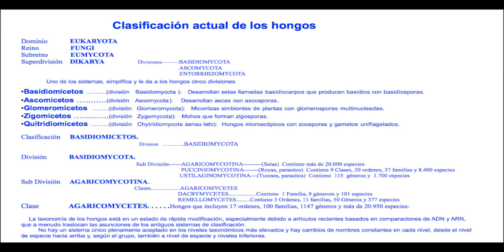CLATHRUS RUBER--( clathrus cancellatus)-- 20yT--Jaula roja-- Hongos Basidiomicetos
Clathrus ruber

             Es una especie saprófita de hongos de la familia Phallaceae. En muchos lugares se lo conoce como «jaula roja», en referencia a su cuerpo de forma oval, con un enrejado de ramas entrelazadas. Cubierto con una membrana mucosa en sus superficies internas, esta especie no comestible posee un olor fétido, descrito como de carne en descomposición,  con lo que atrae moscas y otros insectos que le ayudan a dispersar sus esporas.

              Antes de que se abra la volva, el cuerpo posee una forma de huevo con un interior gelatinoso, y un color blancuzco. Una vez se abre, se convierte en un receptáculo rojo o anaranjado que consiste en una malla esponjosa.

            Se ha observado una significativa variación en la altura de esta especie, que oscila entre 8 y 20 cm. La gleba oscura y de olor fétido recubre la superficie interior del receptáculo y la zona basal del receptáculo se encuentra rodeada de una volva blanca con un cordón central de micelio. Las esporas son alargadas, suaves, sus dimensiones son 5-6 × 1.7-2 µm.

          Este hongo crece aislado o en grupos en proximidad de residuos de madera, en praderas de césped, jardines, y tierra cultivada.​

Clathrus ruber

             It is a saprophytic species of fungi of the Phallaceae family. In many places it is known as "red cage," in reference to its oval-shaped body, with a lattice of intertwined branches. Covered with a mucous membrane on its internal surfaces, this inedible species has a foul odor, described as decomposing meat, which attracts flies and other insects that help it disperse its spores.

              Before the volva opens, the body has an egg shape with a jelly-like interior, and a whitish color. Once it opens, it becomes a red or orange receptacle consisting of a spongy mesh.

            A significant variation in the height of this species has been observed, which ranges between 8 and 20 cm. The dark and foul-smelling gleba covers the inner surface of the receptacle and the basal area of ​​the receptacle is surrounded by a white volva with a central mycelium cord. The spores are elongated, soft, their dimensions are 5-6 × 1.7-2 µm.

          This fungus grows isolated or in groups in proximity of wood residues, in grassy meadows, gardens, and cultivated land.